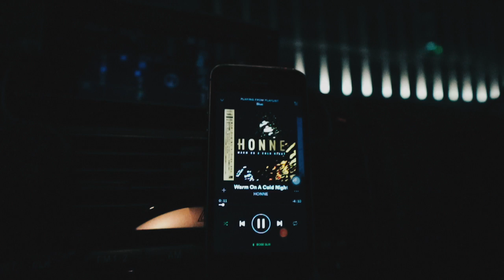Mood Video 2 / Cold Night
Sometimes you just feel you want to express your feeling but you don't know how, that's why i make Mood Video. Basically it's about what i feel on someone or a situation.

I make this Mood Video when i feel lonely in a middle of night, so i went outside to the city and just enjoy all the view. Nothing to worry.

Song by
HONNE - Warm On A Cold Night